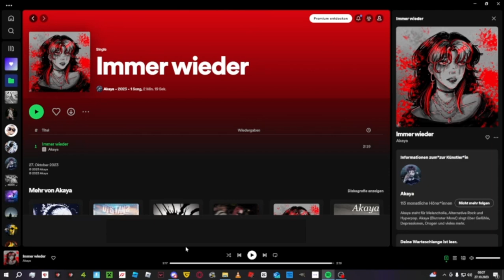Geiler Song, Verliebt!!! | @Akaya_auf_Spotify - Immer wieder | Reaktion | Deu/Ger | Jan Meyer